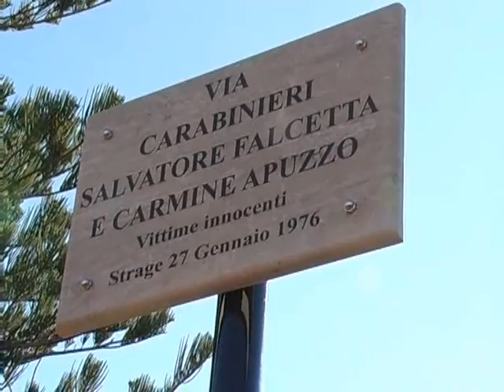Strage Alcamo Marina 27.01.2016 - parte I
Servizio di Televallo.(riproduzione riservata)